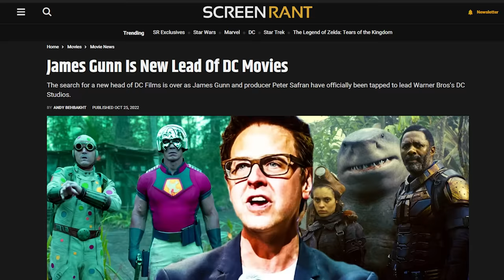Guardians of the Galaxy Vol. 3 Pitch Meeting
Step inside the Pitch Meeting that led to Guardians of the Galaxy Vol. 3!

It’s been nearly a decade since James Gunn brought the Guardians of the Galaxy into the MCU, and arguably changed the direction of the entire cinematic universe. The success of that first movie opened the door for Marvel to explore lesser-known comic book characters and also seemingly gave them the green light to go all-in on comedy beats (for better or for worse.)

Guardians of the Galaxy Vol. 3 definitely raises some questions. Like what's Adam Warlock actually doing in this movie? How did they make High Evolutionary so despicable so quickly? Are kids gonna be okay after all that intense animal stuff? Why didn't Star-Lord have his helmet and boots?

To answer all these questions, check out the pitch meeting that led to Guardians of the Galaxy Vol. 3!!